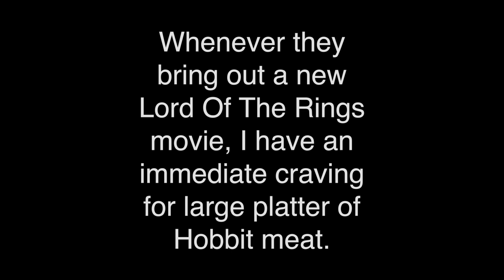Thursday Thoughts 3.2.2023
Album:
Foreground Applications V3

Written by James Stanley Walker
C&P 2016 Thon Music (ASCAP)